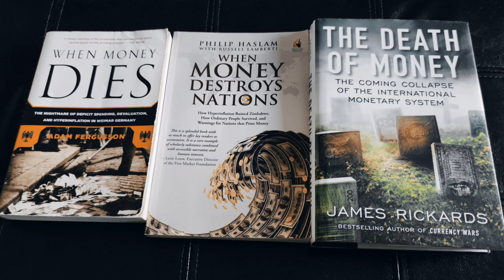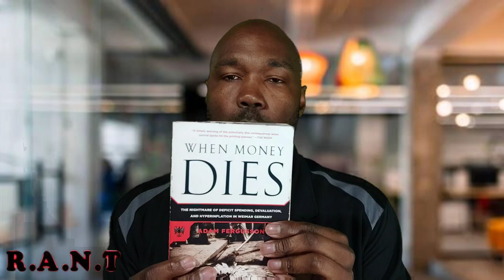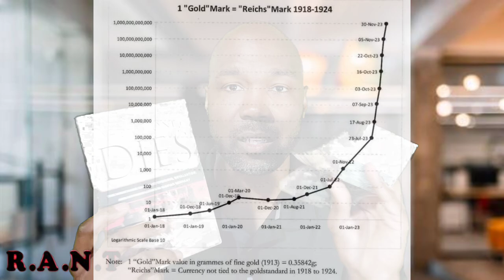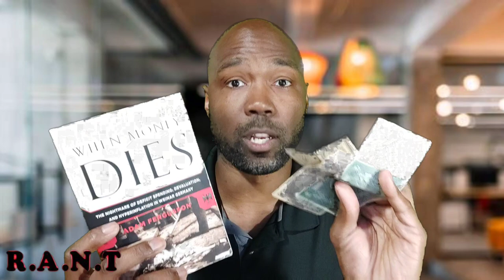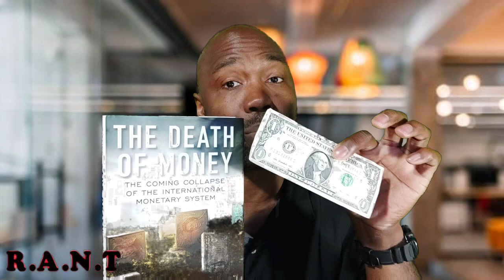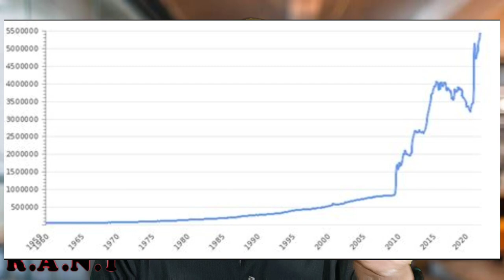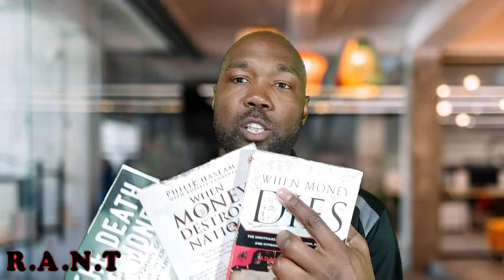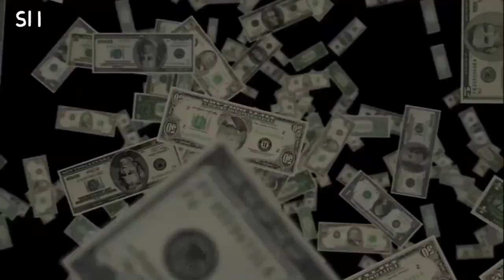No Paper 'Money' In the Streets | Why This Hyperinflation Will Be Different (R.A.N.T)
In this Rambling About The News Today I share my thoughts on the recent photo I shared over the weekend. The misunderstanding of money and the current announcement of a Global Reset will ruin families if people don't recognize the season. Thanks to the blockchain & Distributed Ledger Technology (DLT) there might not be streets flooded with paper but this hyperinflation will be different. The results will be the same because history always leaves clues, unfortunately most people don't listen.

Just sharing my thoughts. Add to the R.A.N.T in the comment section below.

Join us for the next live on air and make sure to bring a topic.

Knowledge is power. Take 2 minutes and test your Dollar IQ: (Avg. Score is lower than 60%)

🛑 PLEASE HELP TO SUPPORT THE RTD CHANNEL.. All gifts add up to make a difference. Thanks